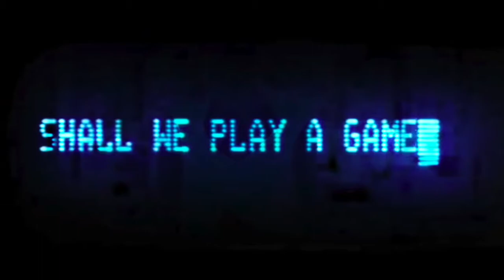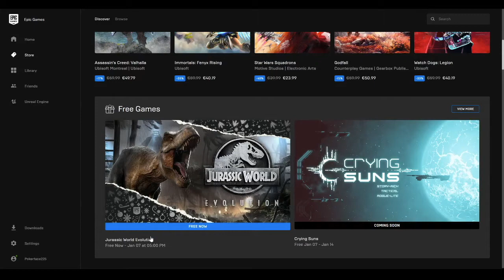WANNEER KOMT NOU DIE PLAYSTATION 5?? KASTEELGAMES NIEUWS VAN JANUARI 2021!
Game releases van januari 2021:

- Iris Fall (PS4, Xbox One, Switch) – 8 januari
- Five Nights at Freddy’s: Core Collection (PS4, Xbox One, Switch) – 12 januari
- Scott Pilgrim vs. the World: The Game – Complete Edition (PC, PS4, Xbox One, Switch, Stadia) – 14 januari
- MXGP 2020 (PS5) – 14 januari
- Hitman 3 (PC, Xbox One, Xbox Series X, PS5, PS4, Switch) – 20 januari (Pre-order)
- Ride 4 (PS5, Xbox Series X) – 21 januari
- Bladed Fury (PS4, Xbox One, Switch) – 22 januari
- Atelier Ryza 2: Lost Legends & the Secret Fairy (PC, PS4, PS5, Switch) – 26 januari
- Stronghold: Warlords (PC) – 26 januari
- Cyber Shadow (PC, PS4, Xbox One, Switch) – 26 januari
- Ar Nosurge DX (PC, Switch, PS4) – 28 januari
- Ciel Nosurge DX (PC, Switch, PS4) – 28 januari
- Disgaea 6: Defiance of Destiny (PS4, Switch) – 28 januari
- Märchen Forest: Mylne and the Forest Gift (PC, PS4, Switch) – 28 januari
- The Medium (PC, Xbox) – 28 januari
- Sword of the Necromancer (PS4, Xbox One, Switch) – 28 januari
- The Yakuza Remastered Collection (PC, Xbox)  -28 januari
- Buddy Mission: Bond (Switch) – 29 januari
- Re:Zero − Starting Life in Another World: The Prophecy of the Throne (PC, PS4, Switch) – 29 januari
- Gods Will Fall (PC, PS4, Xbox One, Switch, Stadia) – 29 januari